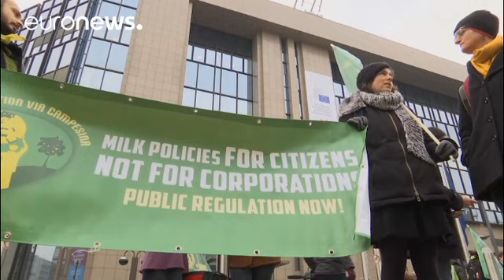Bruxelles, protestano gli allevatori europei contro la vendita stock di latte in polvere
Polvere di latte su Bruxelles. Questa la protesta inscenata davanti alla sede del Consiglio europeo da una sessantina di allevatori in occasione della riunione dei ministri dell'Agricoltura. I dimostranti sono contro la decisione della Commissione europea di rimettere sul mercato stock di latte in polvere ritirati per tentare di stabilizzare la sovrapproduzione.

“La nostra protesta con latte in polvere è molto simbolica, è per dire che questo eccesso di produzione ci sta uccidendo a casa nostra…